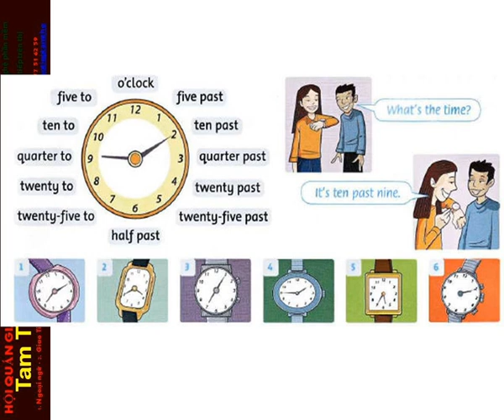FF4 CD1 3